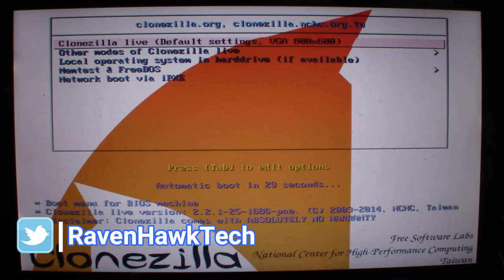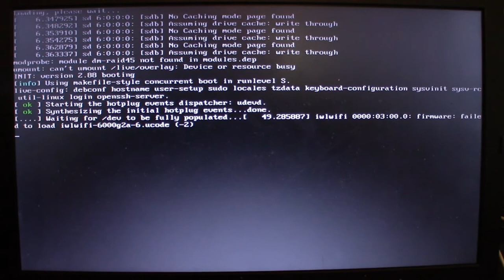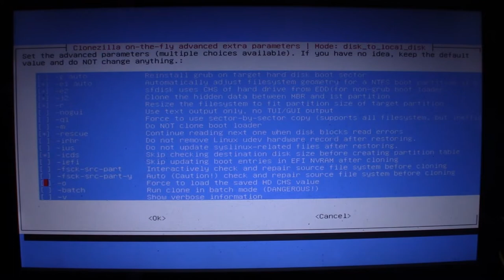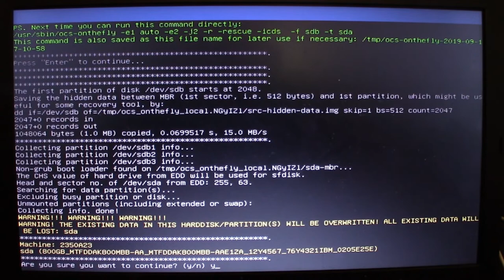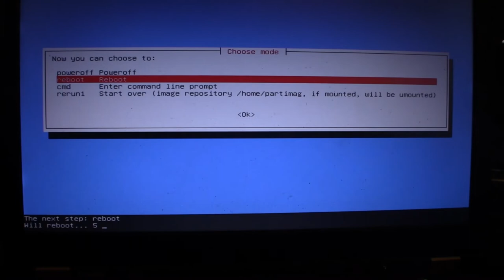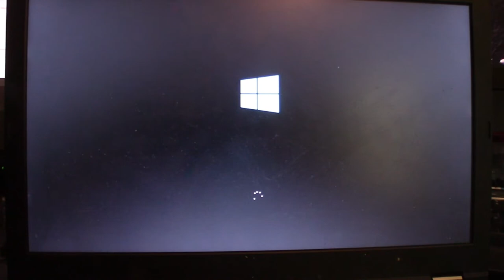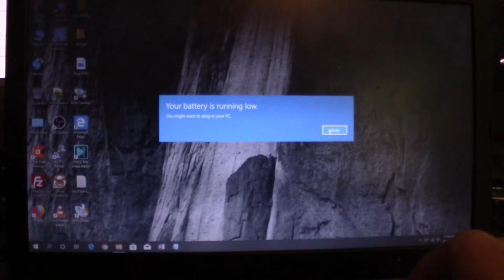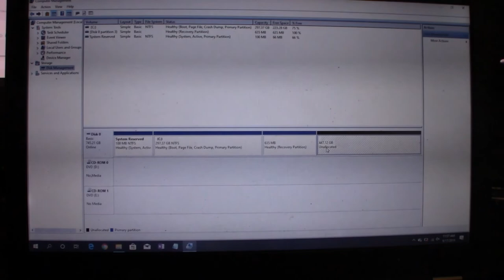Cloning my Hard Drive to SSD with Clonezilla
I have a Lenovo T430 Laptop with a Seagate 320gb hard drive I decided I want to move over to a 800gb SSD hard drive.
Clonezilla to the rescue!

Clonezilla Options I selected
-e1 auto automatically adjust filesystem geometry for a NTFS boot partition
-e2 sfdisk uses CHS of hard drive from EDD (for non-grub boot loader)
-j2 clone the hidden data between MBR and 1st partition
-r resize the filesystem to fit partition size of the target partition
-rescue continue reading next one when when disk blocks read errors
-icds skip checking destination disk size before creating partition table

"Use the partition table from the source disk"

Help TRANSLATE this video and you'll GET CREDIT!
towards a Resolution. Thank you!

Music In the Video where not explicitly stated comes with Wondershare
Filmora and are owned by the original content creators.

GIVEMEFREEART.COM
Intro Video Contains "Glow Tunnel"
Resolution: 720x486
Run time: 33 seconds
Codec Used: .h64
File Type: Quicktime
Created by: Logan Kenesis
Programs Used to make it:
3ds Max 6

Title: Cloud Nine
Type of music: Chillstep
Mood: Chill

Title: Starlight
Type of music: Trap Music / Chill Hip Hop
Mood: Romantic

✔Check List✔
👍Did you hit Like on the Video if you liked it?
👎Did you hit Dislike on the Video if you hated it?
📝Did you leave me a comment?
📲Did you check out the other videos I offer?
If you did you are the greatest! 💕💕